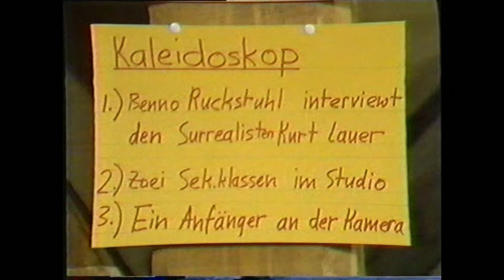wilnet Benno Ruckstuhl 13 10 1980